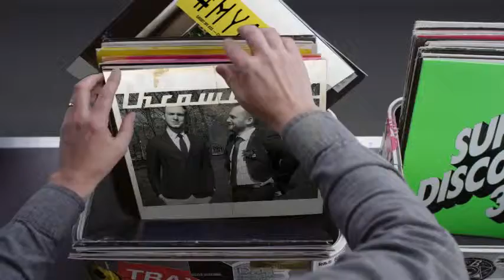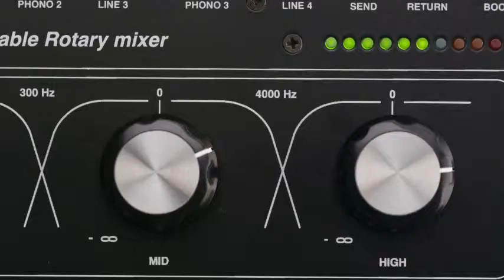Hashtag My Ass - Chudohren Record Box #2